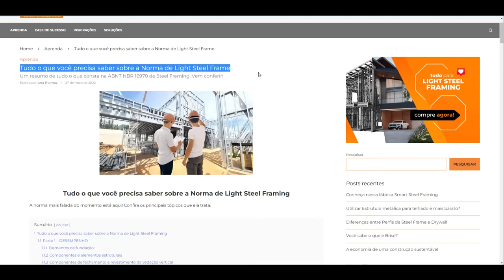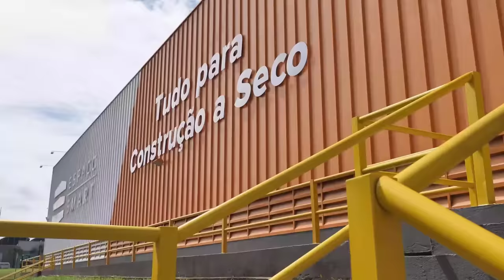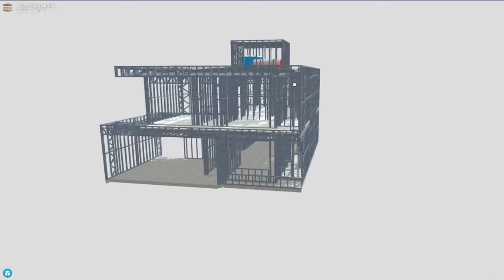Porque não construímos como os americanos?